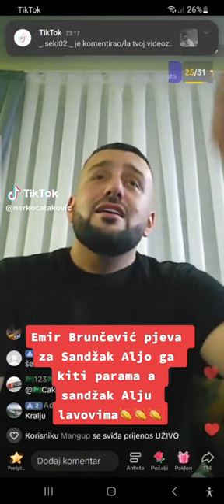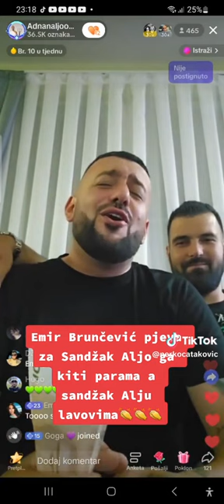Emir Bruncevic Aljoo kiti parama